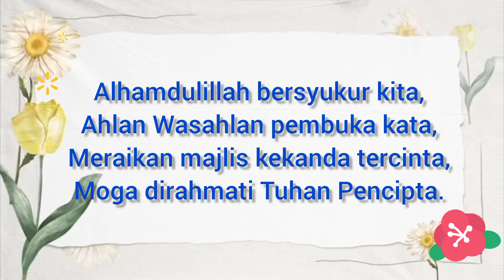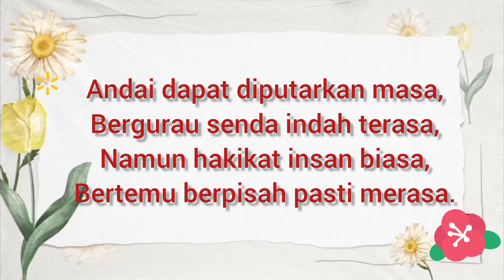SYAIR MAJLIS PERSARAAN : IRAMA DODOI DAN IRAMA HIASAN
Syair untuk pengacara Majlis Persaraan.

Nukilan:
Ustazah Azreza